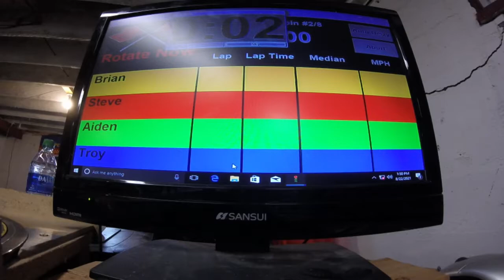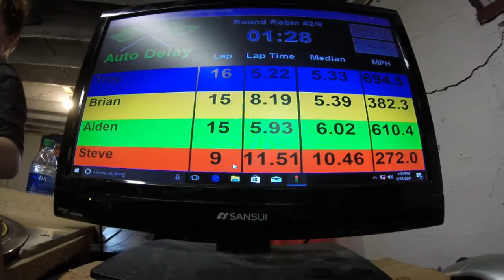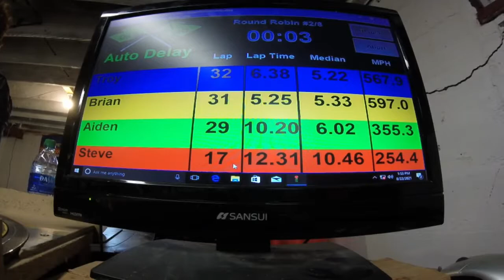Sun City Invitational M Chassis Heat #2